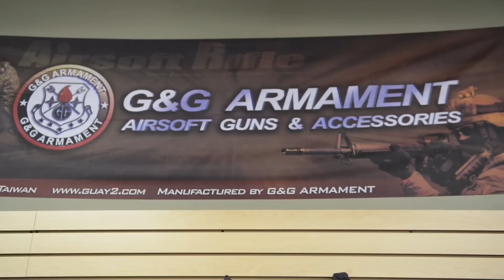Airdog Airsoft CQC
Here is the new Airdog Airsoft Close Quarters Combat  Location. Come Check it out for a TRUE CQB experience!
4215 Thurman Rd.
Conley GA. 30288